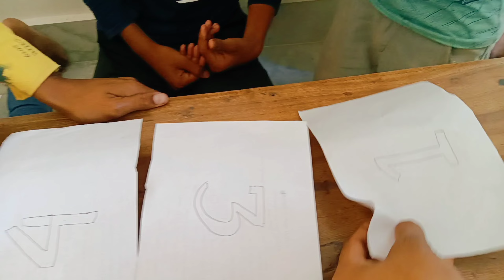Funny Game | Masti Game|Time Pass Game 🤣🤣🤣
Funny  Game  | Masti Game |Funny Game 🤣🤣🤣

I hobe you enjoyed this video

hit likes

lots of.